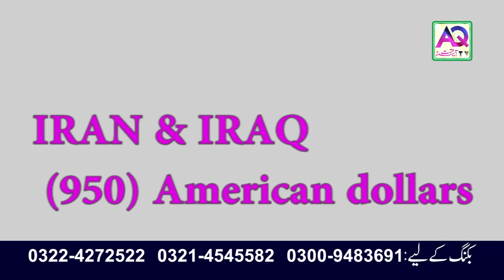11 Days Remaining | Call Now 0092 322 4272522 | Iran Iraq Ziyarat Sub Se Sasta | AQ TV